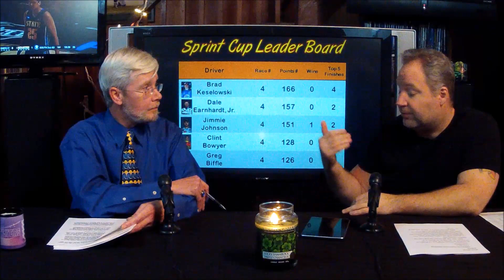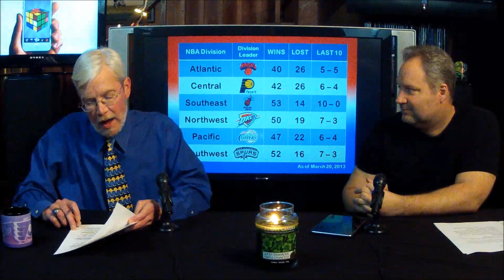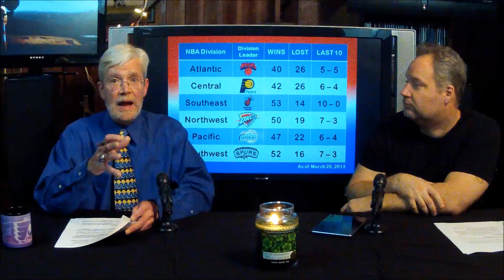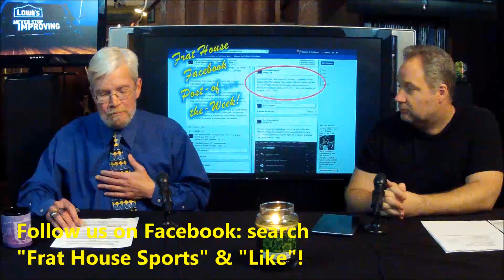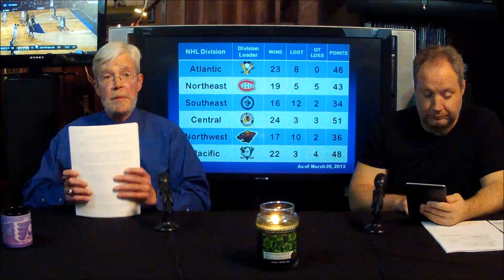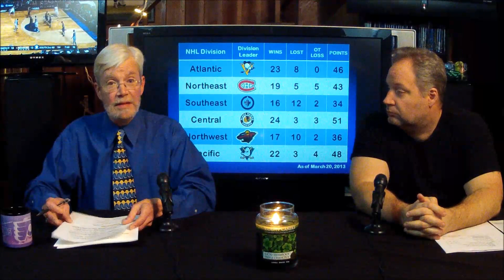Five Minutes at The Frat House #81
A weekly, frequently humorous but serious, sports talk program that analyzes, reports, breaks down, and predicts current pro & college sports events including NFL, MLB, NBA, NHL, NASCAR, NCAA sports.It's a heavy-dosed NCAA Tournament show . . . but they start out with NASCAR & NHRA as usual . . . then it's "Round Ball" + NHL . . . and a classic Top-5! It's fun -- funny -- frequently ridiculous. IT'S THE FRAT HOUSE! It's another wonderful show you gotta' pass around to all your friends & family!

Sports
Sports Talk
Humor
The Frat House
Five Minutes at The Frat House
Frat House Sports
Fan Junkies
Fan Junkies Radio
Shit Sports Guys Say
Frat House Interviews
333 Supermoto
MaGerk's Pub
Racing
Motor Sports
NASCAR
Bristol Motor Speedway
Kasey Kahne
Brad Keselowski
Kyle Busch
Kurt Busch
Clint Bowyer
Denny Hamlin
Dale Earnhardt Jr
Jimmie Johnson
Greg Biffle
NHRA
Del Worsham
Robert Hight
Johnny Gray
Jack Beckman
Antron Brown
Clay Millican
Tony Schumacher
Ron Capps
Jeg Coughlin
Basketball
NCAA Basketball
NCAA Tournament
LaSalle Explorers
Duke Blue Devils
Louisville Cardinals
Gonzaga Bulldogs
Kansas Jayhawks
Ohio State Buckeyes
Indiana Hoosiers
NBA
New York Knicks
Indiana Pacers
Miami Heat
Philadelphia 76ers
Andrew Bynum
Hockey
Pittsburgh Penguins
Montreal Canadiens
Winnipeg Jets
Chicago Blackhawks
Minnesota Wild
Anaheim Ducks
Leigh Klein
5-Star Basketball